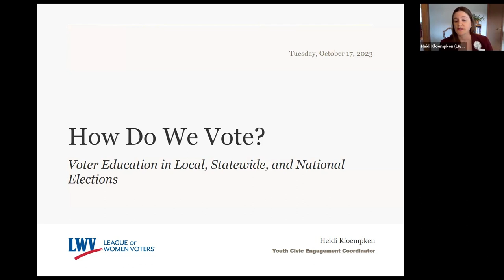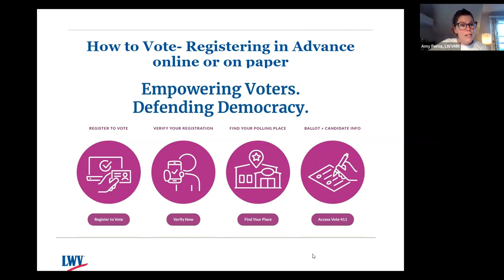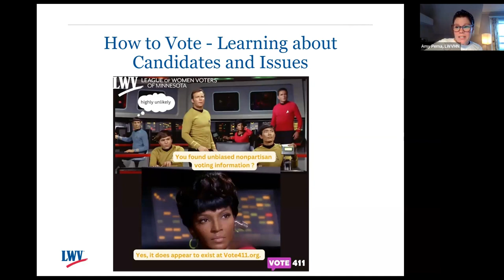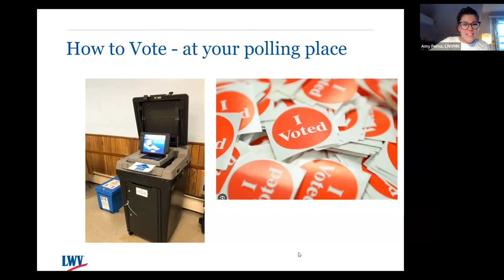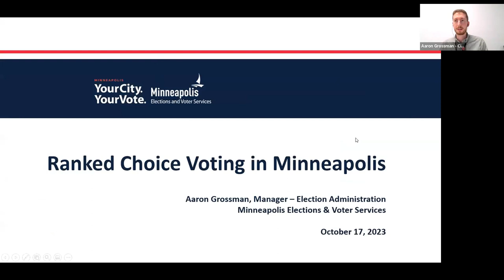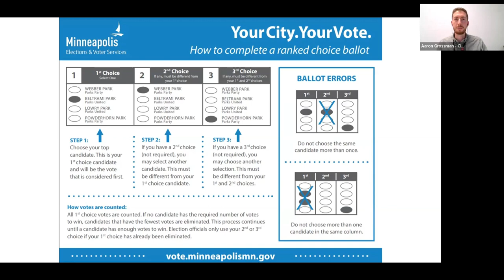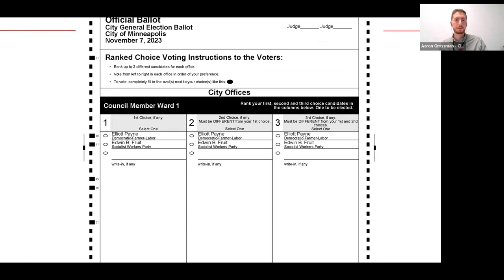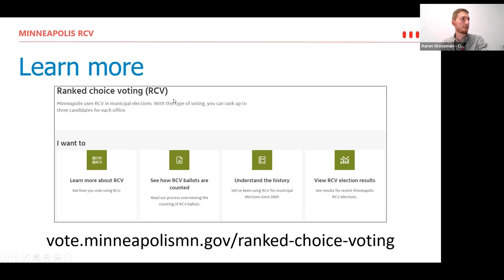How Do We Vote? Voter Education in Local, Statewide, and National Elections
Being a first time voter can be intimidating. In this session, attendees will learn about what ballots can look like and how to mark their vote. Ranked Choice Voting is used in different cities and we will discuss how that is different from one-choice voting.
(League of Women Voters MN High School Youth Collaborative - October 17, 2023)

0:00 Introduction
2:33 Introduction of presenters
4:02 How to Vote - Getting the information
8:05 Registering on Election Day
10:10 How to sign up for reminders
11:10 What's on your ballot?
12:57 Learning about candidates and issues
18:04 Voting at your polling place
22:12 Voting with an absentee ballot
25:08 Voting with an absentee ballot at home
27:01 Where to find this information
27:57 Ranked Choice Voting with Aaron Grossman, Minneapolis Elections